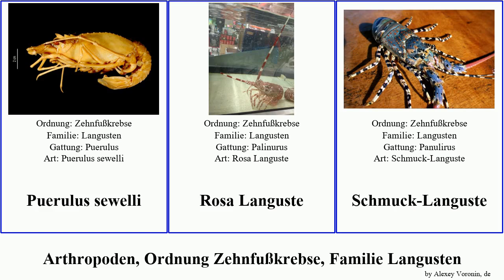Arthropoden, Ordnung Zehnfußkrebse, Familie Langusten arthropoda japonicus Puerulus Fuse Rosa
Arthropoden Ordnung Zehnfußkrebse, Familie Langusten.
arthropoda of Order Decapoda Family Palinuridae, language: de.

Australische Languste
Blaue Languste
Braune Languste
Fleckenlanguste
Grüne Languste
Kalifornische Languste
Kamm-Languste
Karibik-Languste
Langusten
Panulirus japonicus
Puerulus richeri
Puerulus sewelli
Rosa Languste
Schmuck-Languste
Vielfarbige Languste